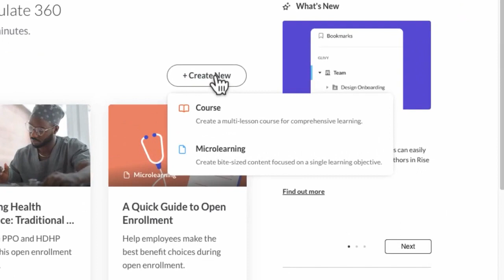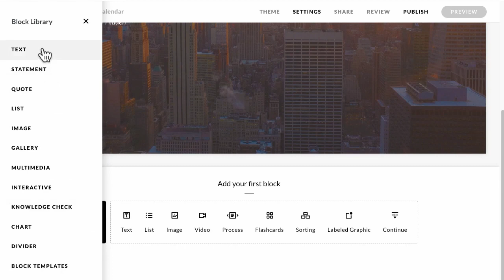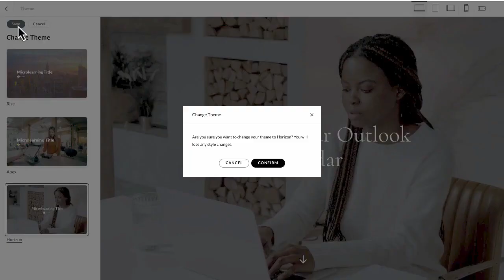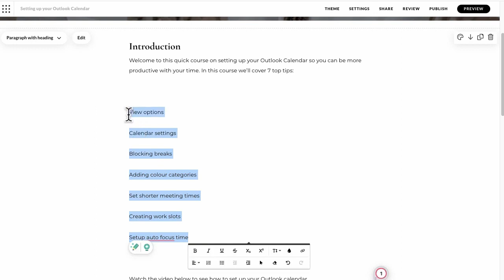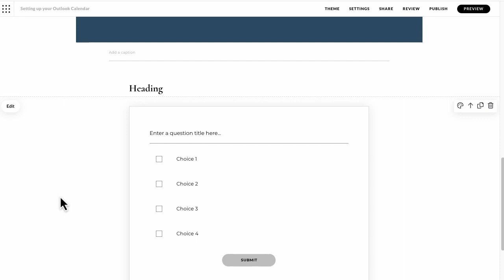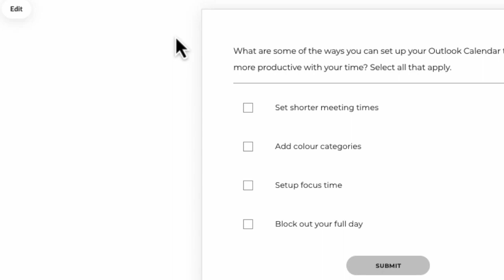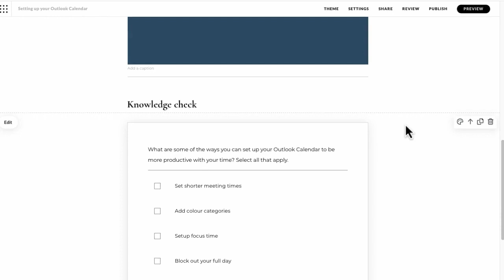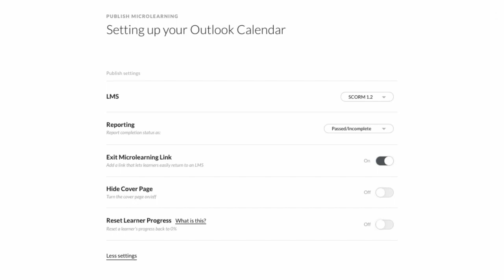Articulate Rise - Creating your first microlearning course in less than 20 minutes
This video will look at creating your first microlearning course in Articulate Rise in under 20 minutes.